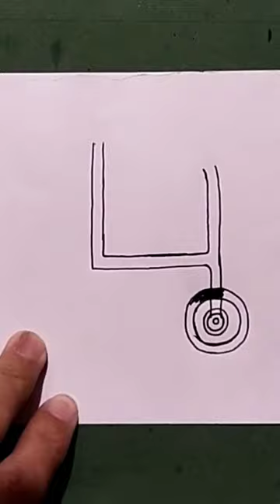Drawing Wheelchair from digit 4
I have drawn a wheelchair from digit 4 in an easy way